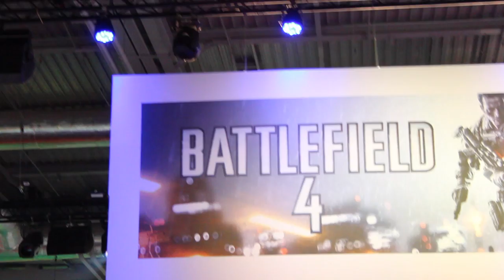Battlefield 4 - Paris Games Week 2013 - Avis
Liens